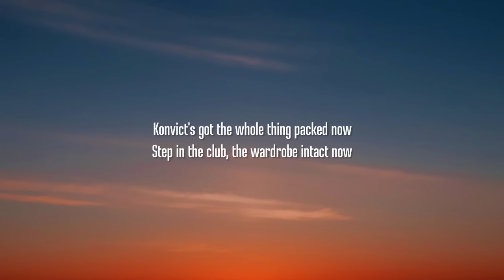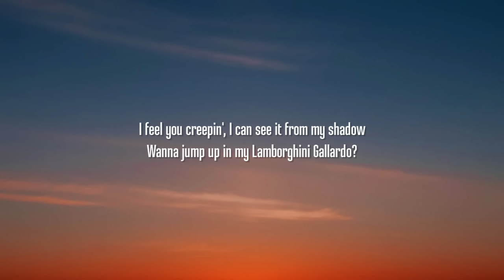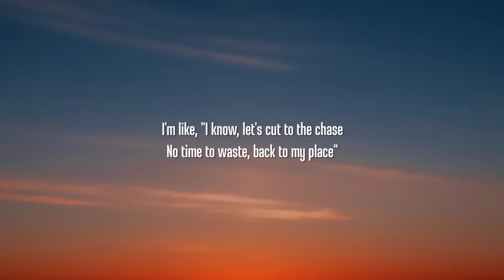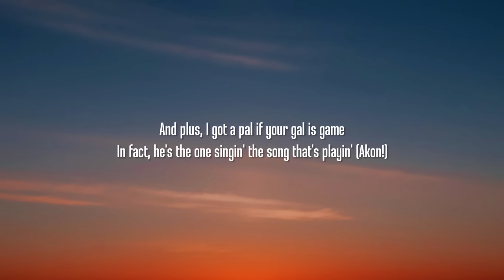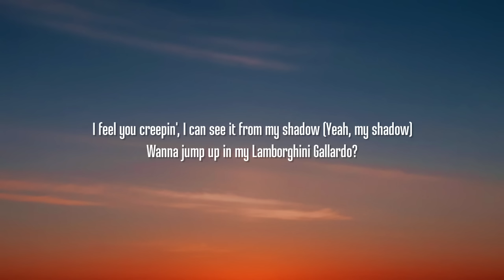Akon - Smack That (Lyrics) Ft. Eminem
Lyrics:

[Intro: Akon & Eminem]
Shady
Konvict, Upfront
Akon, Slim Shady
I see the one, could she be that lady? Ayy

[Pre-Chorus: Akon]
I feel you creepin', I can see it from my shadow
Wanna jump up in my Lamborghini Gallardo?
Maybe go to my place and just kick it like Tae Bo?
And possibly bend you over?

[Chorus: Akon]
Look back and watch me smack that, all on the floor
Smack that, give me some more
Smack that, 'til you get sore
Smack that, oh-oh-oh-oh-oh
Smack that, all on the floor
Smack that, oh-oh-oh-oh-oh

Konvict's got the whole thing packed now
Step in the club, the wardrobe intact now
I feel it, dawnin' cracked now
Ooh, I see it dull and backed now
I'ma call her, then I put the mack down
Money no problem, pocket full of that now
[Pre-Chorus: Akon]

[Chorus: Akon]
Smack that, oh-oh-oh-oh-oh
Smack that, oh-oh-oh-oh-oh

Oh, looks like another club banger
They better hang on when they throw this thang on
Get a little drink on, they gon' flip
For this Akon shit, you can bank on it
Lookin' like one of them Putty-Cat Dolls
Tryin' to hold my woodie back through my drawers
Steps off stage, didn't think I saw her
I'm like, "I know, let's cut to the chase
Plus from the club to the crib's like a mile away
And plus, I got a pal if your gal is game
In fact, he's the one singin' the song that's playin' (Akon!)
[Pre-Chorus: Akon]
I feel you creepin', I can see it from my shadow (My shadow)
Maybe go to my place and just kick it like Tae Bo? (Like Tae Bo?)
And possibly bend you over? (Ooh, yeah)

[Chorus: Akon]
Smack that, oh-oh-oh-oh-oh
Smack that, give me some more (Yeah)
Smack that, oh-oh-oh-oh-oh (Yeah, yeah)

Eminem's rollin', D and 'em rollin'
Bu and all marvelous, them rollin'
Women just ho-in', big booty rollin'
Soon, I'll be all in them and throwin' D (D)
Hittin' no less than three (Three)
Block wheel style like whee (Whee)
Girl, I can tell you want me, 'cause lately

[Pre-Chorus: Akon]
I feel you creepin', I can see it from my shadow (Yeah, my shadow)
[Chorus: Akon]
Smack that, oh-oh-oh-oh-oh
Smack that, oh-oh-oh-oh-oh

Ft. Eminem,